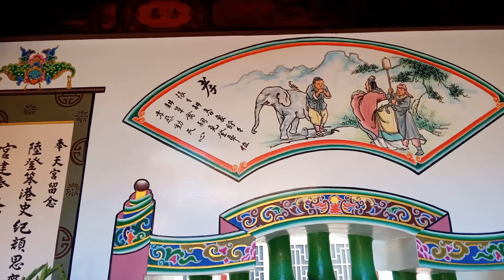虔誠與探視｜Devotion and visitation｜信心深いと面会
大慶創新-2022/12/17虔誠與探視-視頻
大庆创新-2022/12/17虔诚与探视-视频